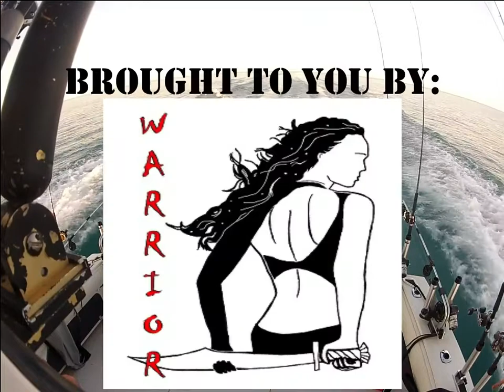Lake Michigan Salmon Fishing with Average Guy Adventures 5/15/21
Salmon Fishing Lake Michigan, Manitowoc Wisconsin. Charter fishing with Average Guy Adventures Guide Service.